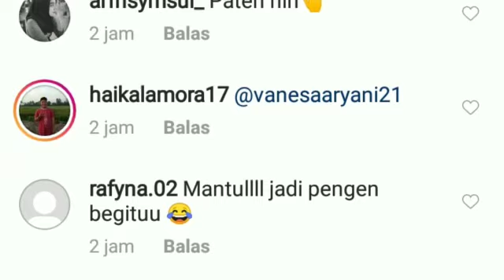N3K44D;PENDUKUNG 02 DI KAMPANYE JOKOWI;TER4NG2AN SALAM 2 JARI;PILPRES 2019;PRABOWO SANDI jokowi MARU